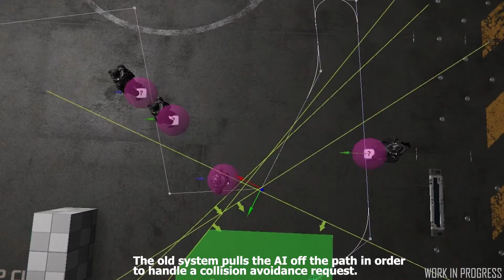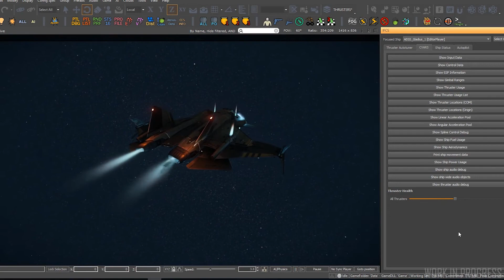La IA superdotada, Wala y Lyria. Semana light - Transmisión semanal - Noticias Star Citizen Español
Pido perdón por mi retraso xP

Canal de Telegram de la comunidad hispana de Star Citizen para no perderte ninguna noticia

Compartir es vida!